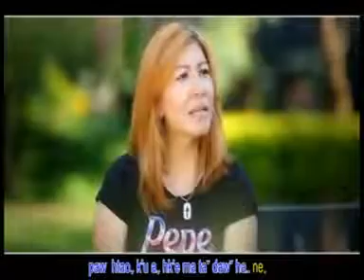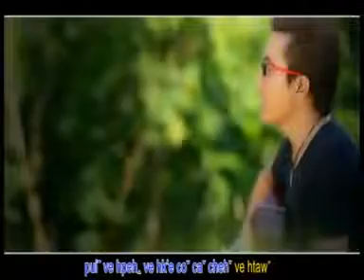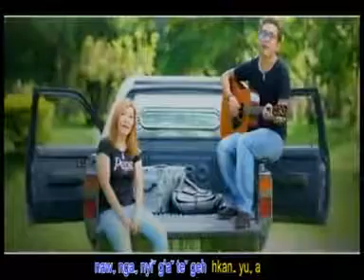Ha ve hkáw : Bon ve, Ya ti